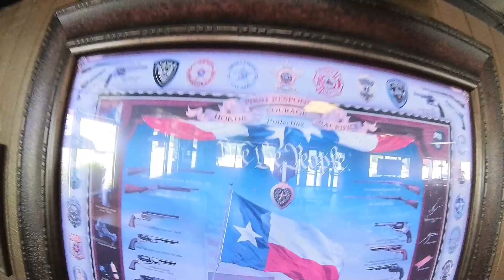Victory Lane USA Ep.1 - Frank and David get the Jackpot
Welcome to Victory Lane Vlogs, following our guide Frank Mondeose in his worldwide adventures in spirituality and ecstacy!

In this episode - Frank and David decide to purchase the first motorbike for the Victory Lane USA project, and discuss the beginnings of the idea...

ABOUT FRANK MONDEOSE
Frank Mondeose, a contemporary voice on Love, Eros, and Relating, masterfully embodies both pray and play, as showcased in his YouTube web series, “The Spiritual Playboy.” Frank is a maven, having trailblazed multiple fields of discipline, including sexual shamanism and the temple arts.

As the curator and educator at LoveandEros.com and LivingTempleCulture.com, former lead faculty with ISTA (International Schools of Temple Arts), co-founder of ReMENber Brotherhood Journey, and Shamanic Minister for the Venus Rising Association for Transformation, Frank brings a wealth of knowledge and experience to his work. He is also the creator of the lifestyle brand Monde Osé, known for its multi-sensorial events that tantalize the imagination and inspire personal expression.

Follow The Daring World Podcast on Soundcloud, Google Play or iTunes